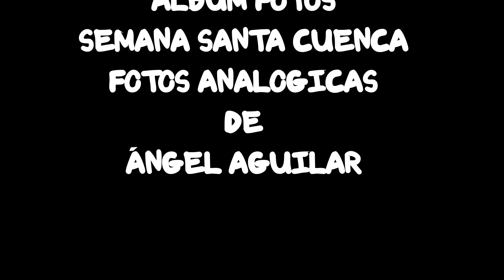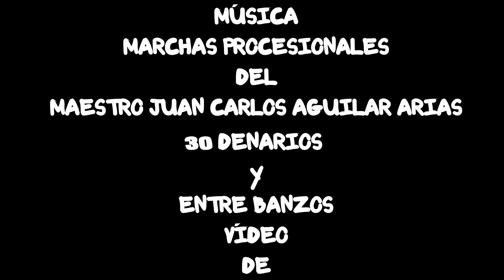ÁLBUM FOTOS ANALÓGICAS SEMANA SANTA CUENCA DE ÁNGEL AGUILAR